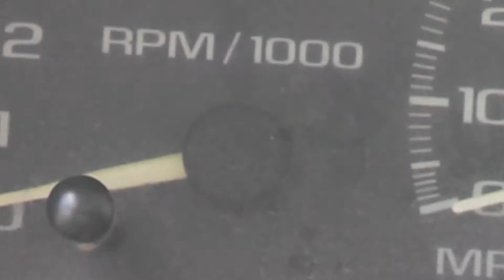96 Chevy 1500 after the wreck.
A guy pulled out in front of me and I couldn't stop in time.